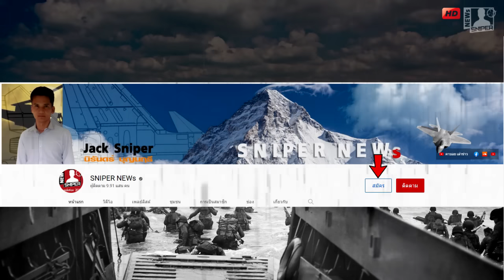เอาล่ะโว้ยเฮ้ยย เนเธอร์แลนด์เปิดใจพร้อมโยกย้ายF-16MLUให้ยูเครนติดระเบิดJDAM